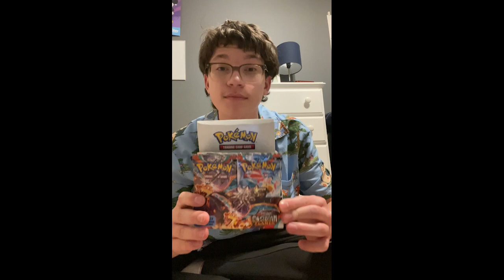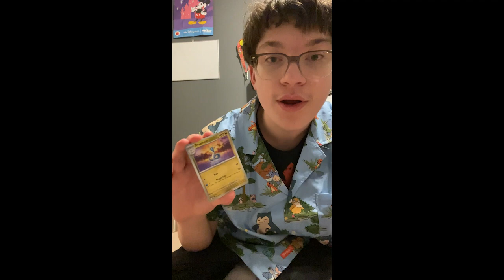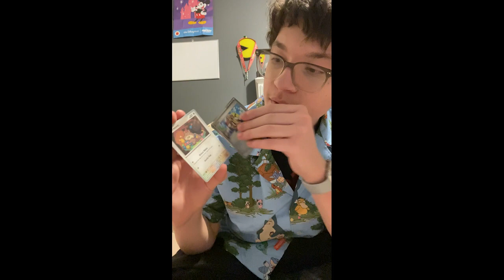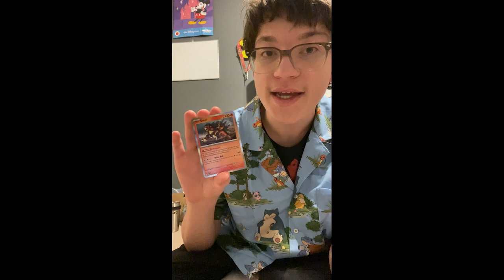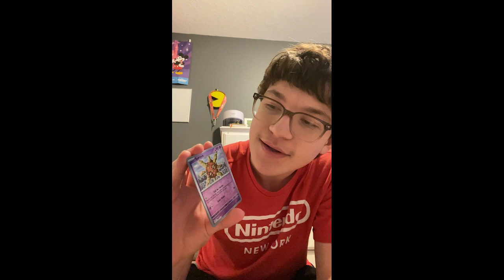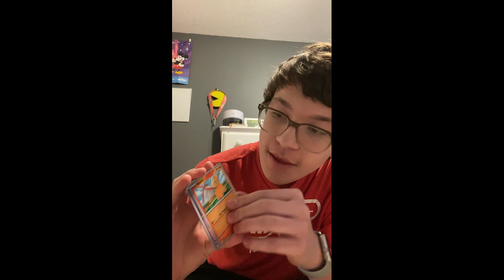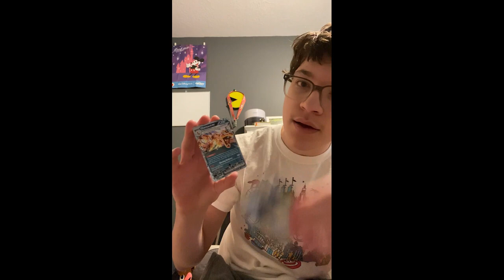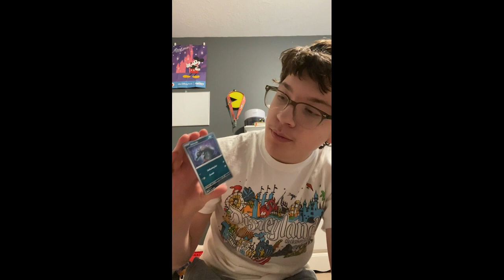OBSIDIAN FLAMES BOOSTER BOX OPENING!